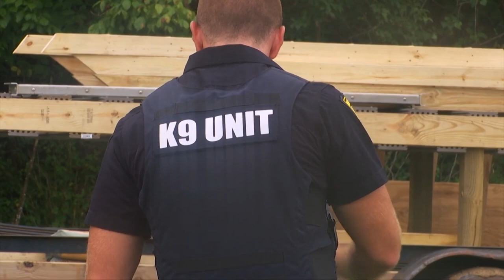New K-9 agility course built for local police officers and their K-9 companions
After a year of planning and preparing, a new K-9 agility course for the Huntington and Barboursville Police Departments is coming to life.